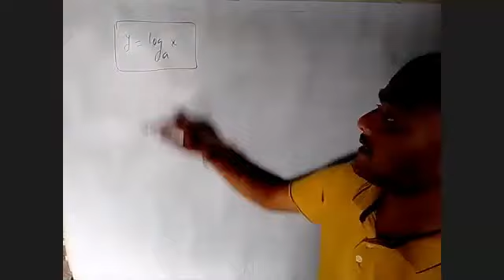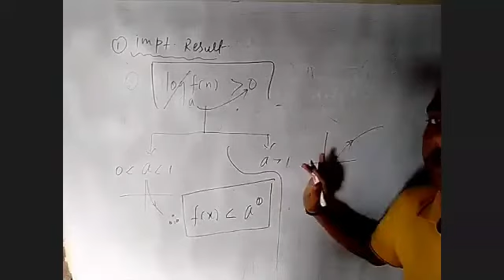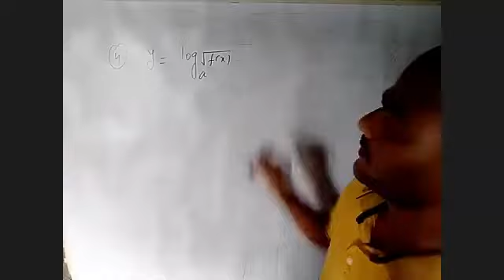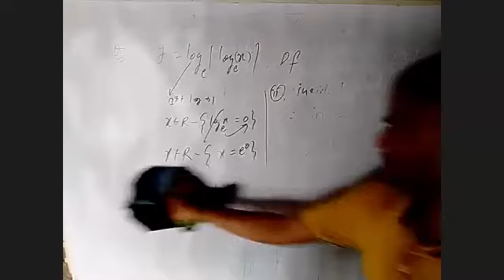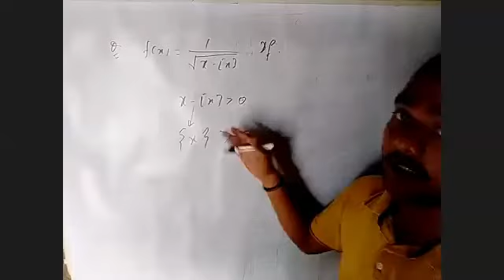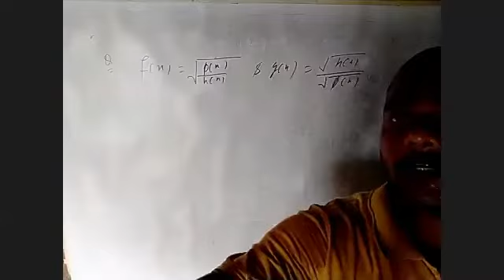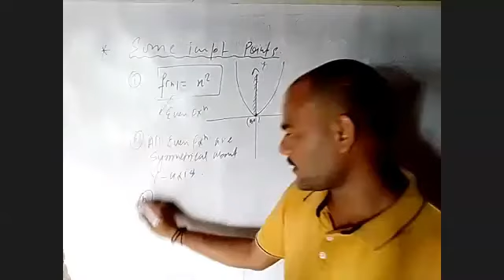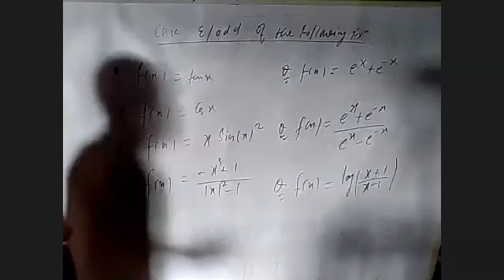14TH JULY | CLASS 12 2ND BATCH | MATH - FUNCTION (LOG, GREATEST INTEGER AND FRACTION)| BY SRAVAN SIR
Recorded Video Lecture of Online Live Class by Srivastava Classes of "14TH JULY | CLASS 12 2ND BATCH | MATH - FUNCTION (LOG, GREATEST INTEGER AND FRACTION)| BY SRAVAN SIR".
Call For Any Query : 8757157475 | 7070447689 | 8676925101.